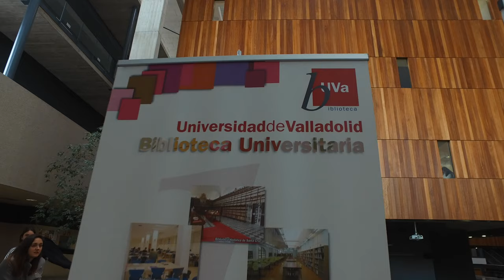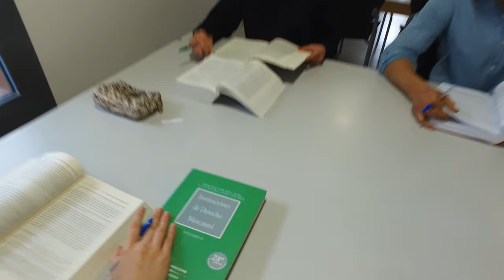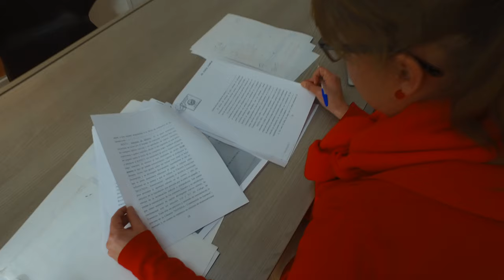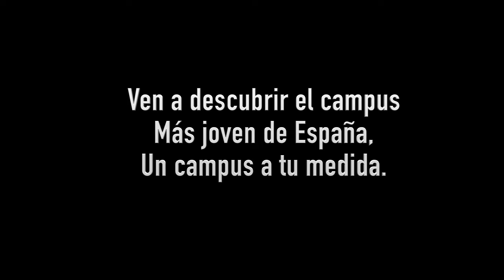Grado Derecho UVa